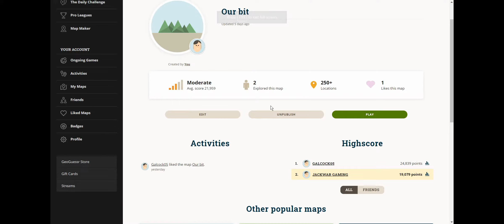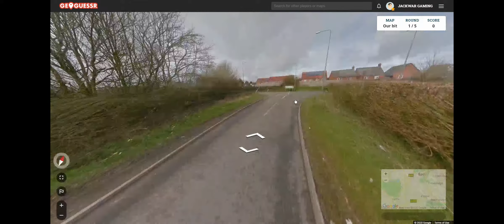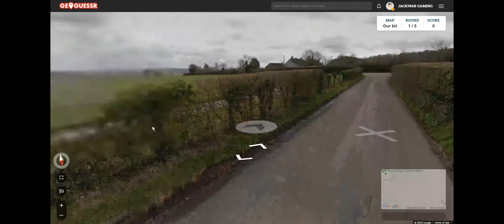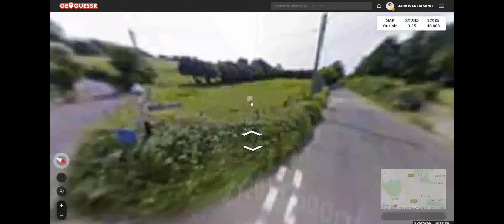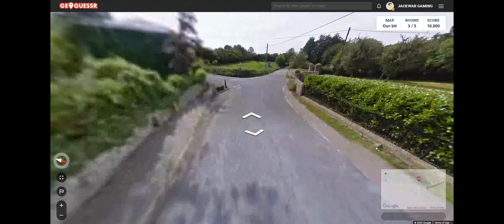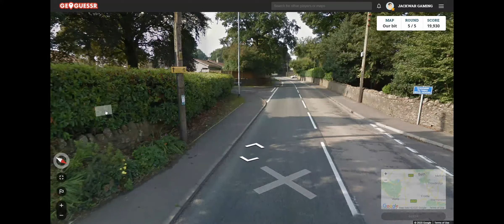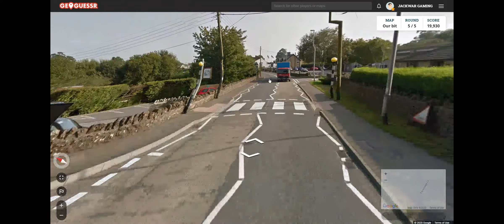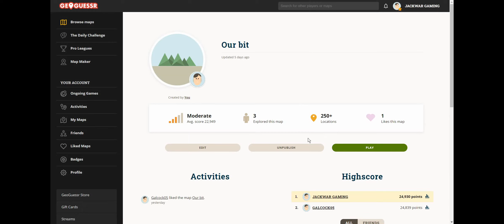Defeating George Alcock | GeoGuessr #3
Beating the evil George Alcock today! And some recognisable location too! Tbh I have no clue why it isn't full screen.